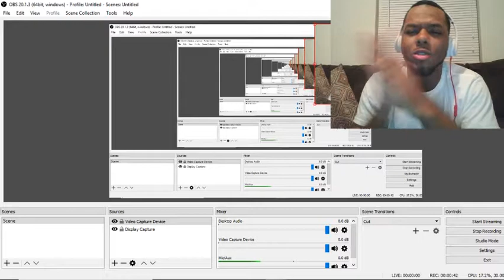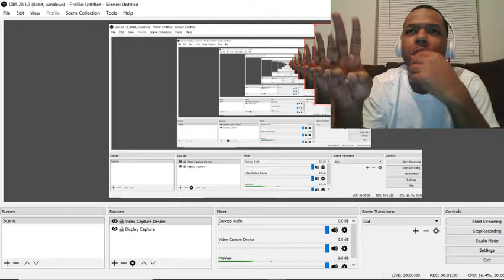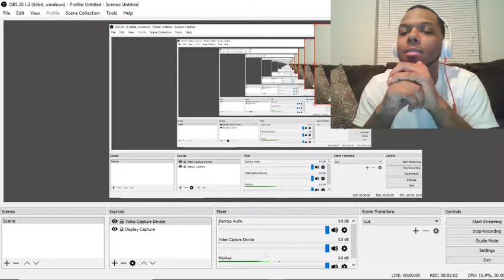13 Long Years But Its Coming FINALLY!!! (Incredibles 2 Teaser Trailer Reaction)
Its Been a While Now. But I Am Back !! More Reactions and Gaming videos coming to the channel as soon as possible.

Would Be Greatly Appreciated if you did!!!